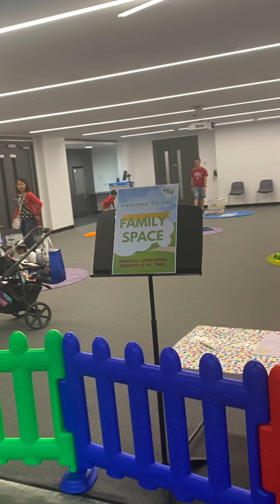(192) Light - Carols Presentation @CityLifeChurch 燭光 - 聖誕頌歌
Light - Carols Presentation @ City life Church